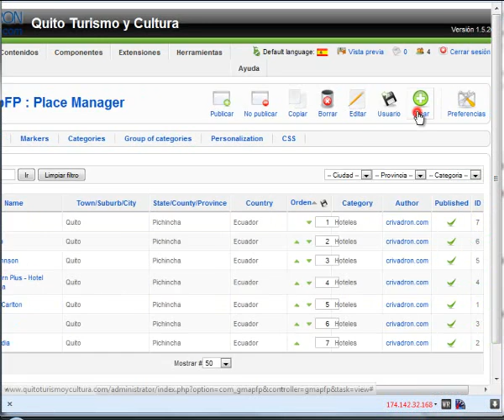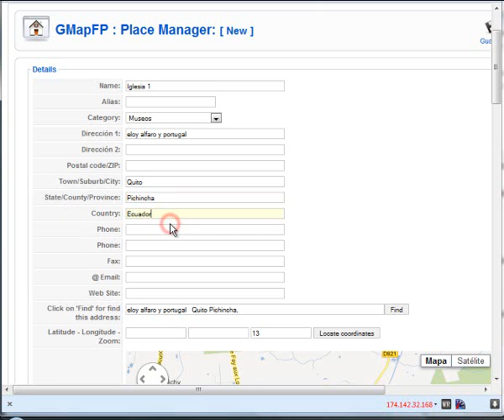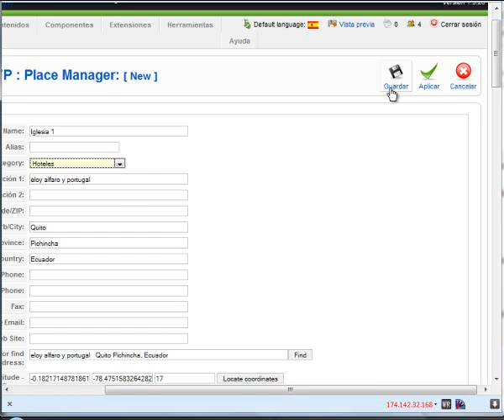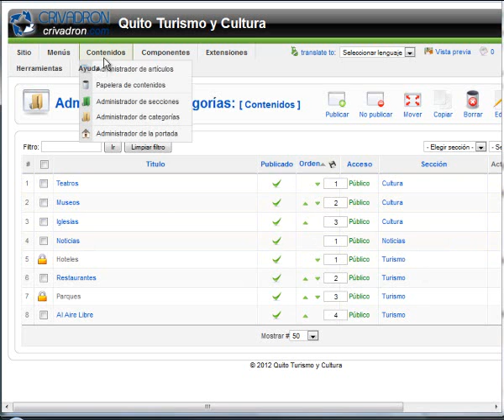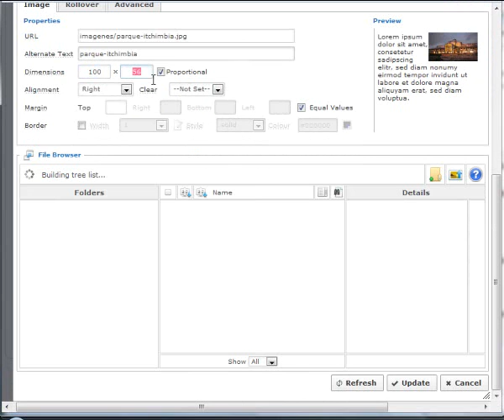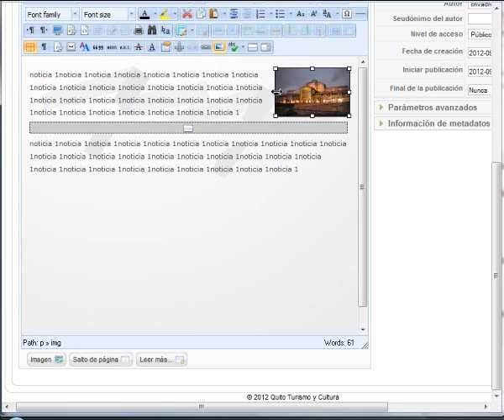Subir informacion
Subir informacion tanto en contenido como en mapas